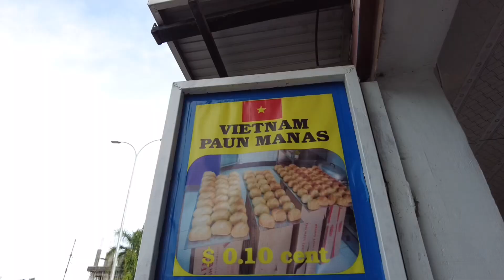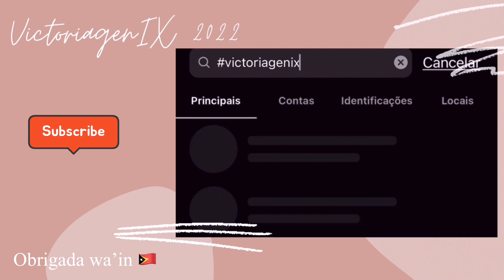Preços dos alimentos em Timor-Leste 🇹🇱 | Mercado na cidade de Díli Timor-Leste